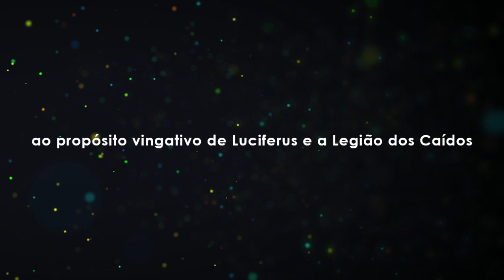Book Trailer MARTE DEPOIS DA TERRA — Daniela Castro Autora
TRILOGIA "As Odisseias de Terramar" LIVRO 3